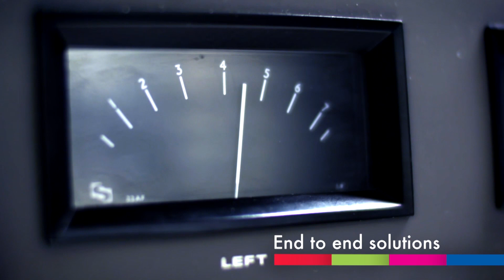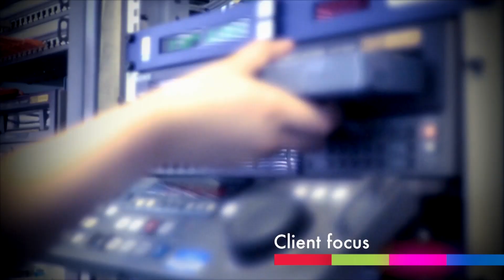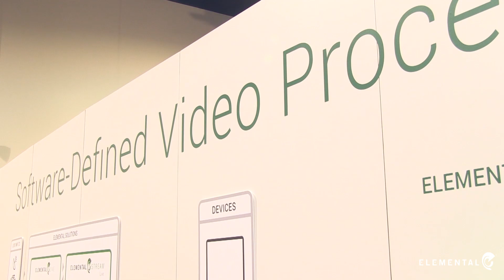Elemental Customer Snapshot: WRN Broadcast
David Treadway, CEO of WRN Broadcast and David Travis, CTO of WRN Broadcast discuss the benefits of using solutions from Elemental. Elemental video processing resides at the core of the WRN Broadcast infrastructure to enable second screen video distribution and a highly engaging user experience.